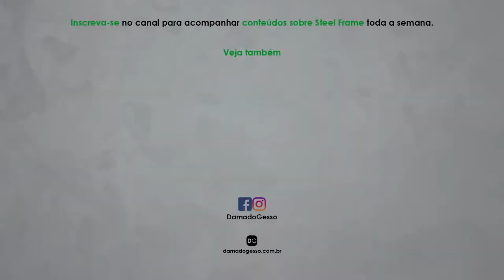As vantagens de usar uma fachada QUE NÃO DÁ ERRO! | Dama do Gesso